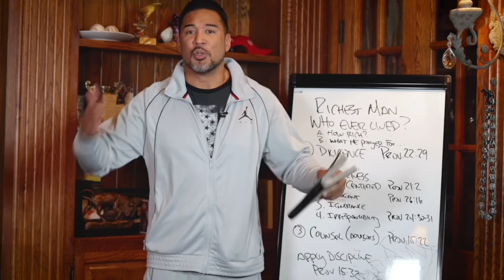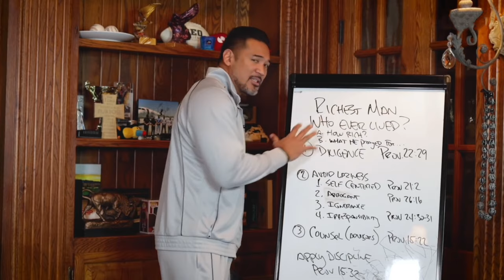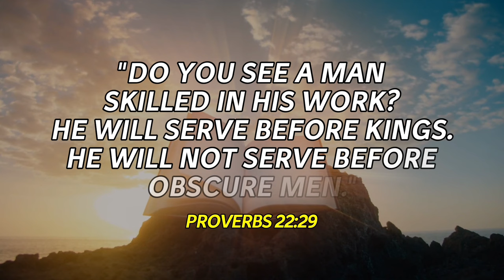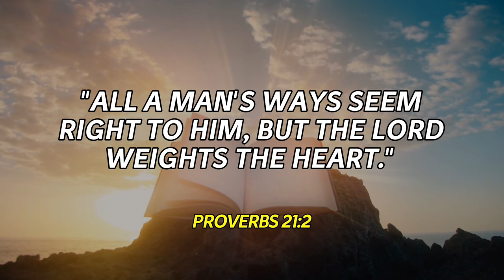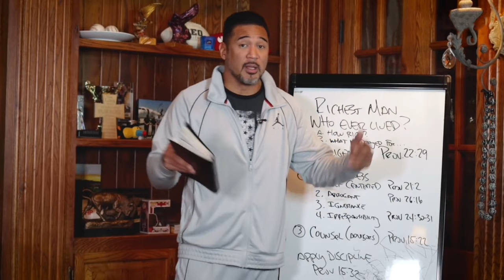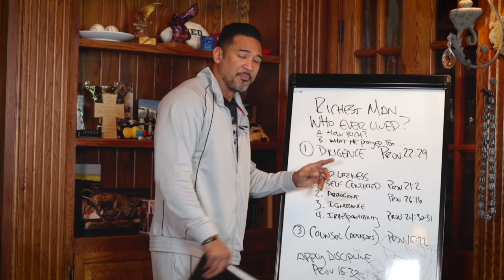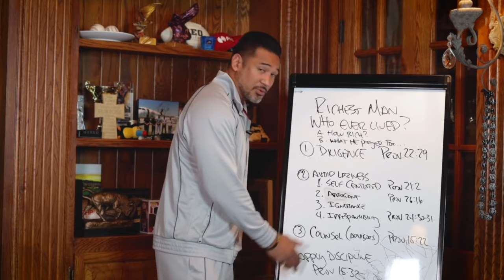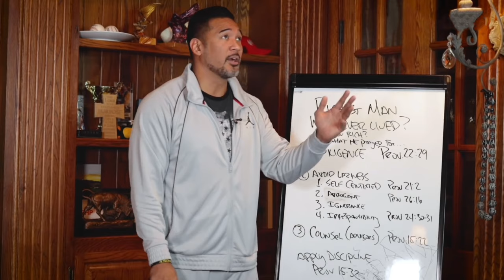Exposing MONEY PRINCIPLES Hidden in this Biblical Story | Proverbs and King Solomon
In this video, Matt Sapaula talks about a biblical story that has many money principles that you can use in your life. The book of Proverbs has lots of knowledge and wisdom and it's a great book to read for entrepreneurs.